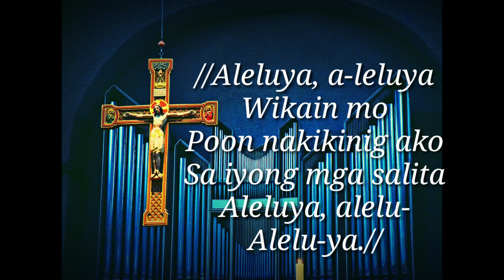Aleluya Wikain Mo by Manoling Francisco, SJ Cover with Lyrics